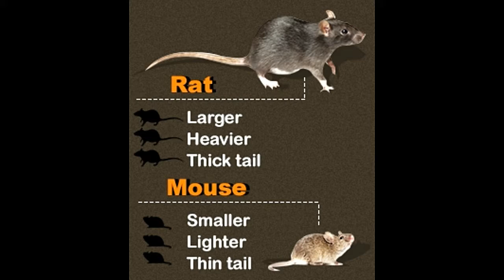Confused Between a Rat and a Mouse Here's How You Can Distinguish